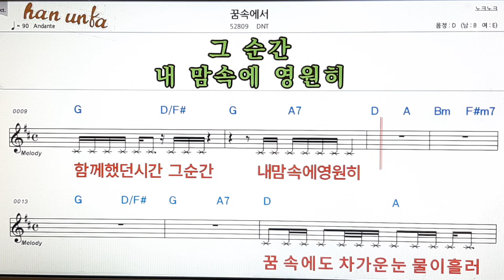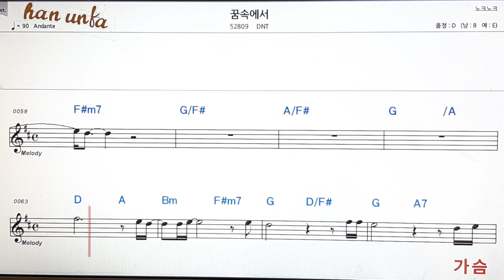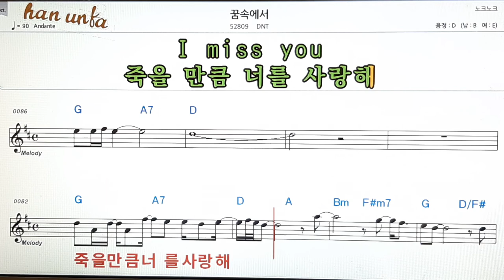꿈 속에서/DNT👍노래 반주, 코드 악보,가라오케💋Karaoke*Sheet Music*Chord*MR